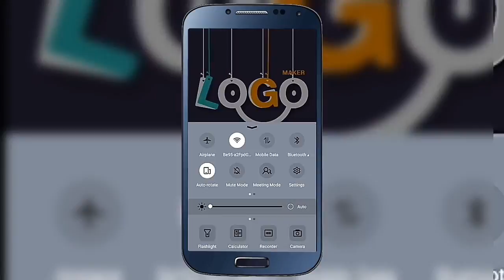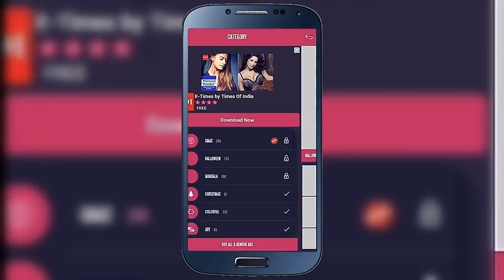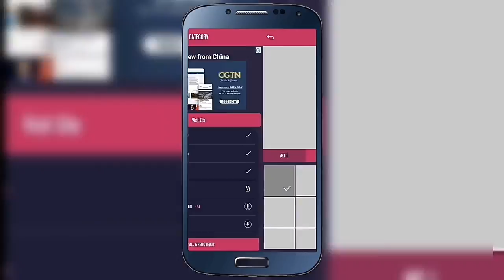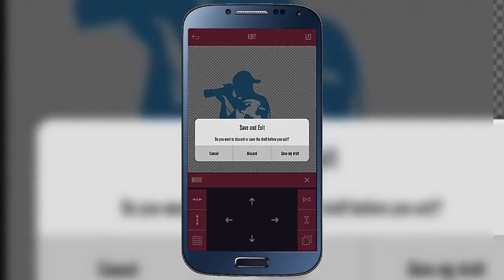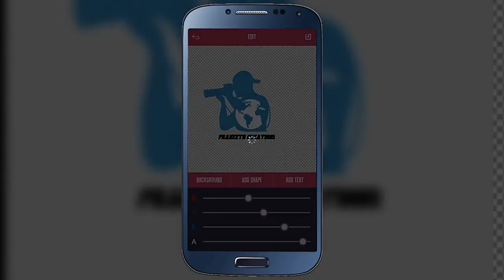How to make logo on android| how to make logos on iphone|in picsart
How to make logo in 5 minutes|logo making in easy way in this video we have discussed about
logo making
How to make free professional logo in 5 minutes|make logo quick &easy
In this video we have solved
1)making logo in 5 minutes
2) make professional logo in quick and easy way
3)logo making in quick way
4)logo making in easy way
And How to make logo on android and how to make logos on iphone and also how to make logo in picsart